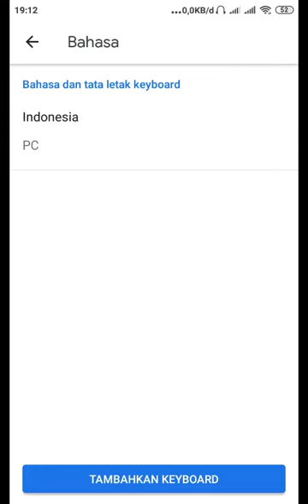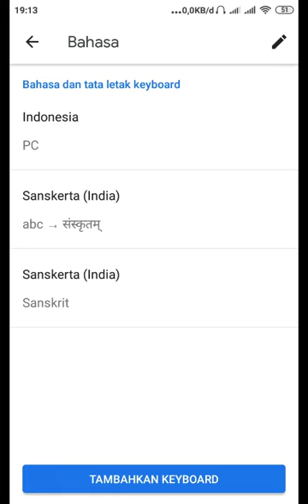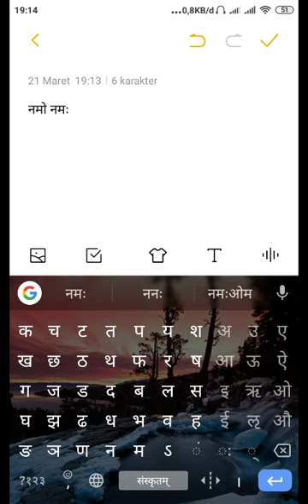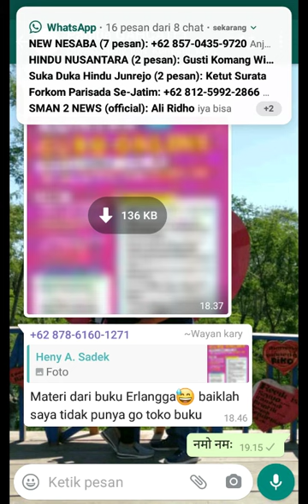Tutorial Menulis Dewanagari di Android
Tutorial Instalasi dan penggunaan Gboard untuk menulis Dewanagari di Android